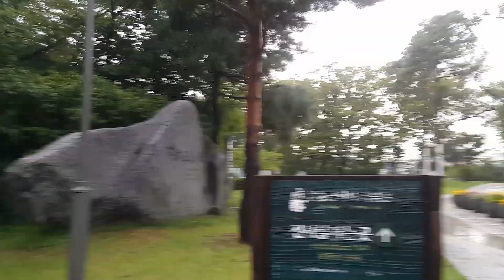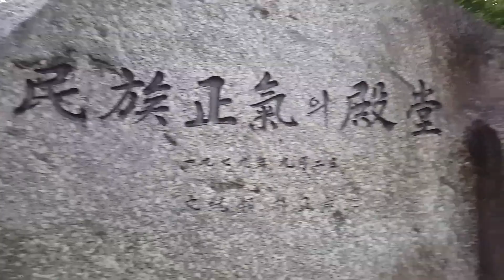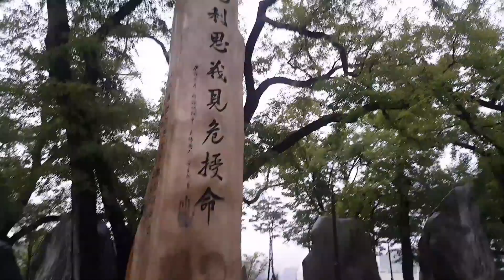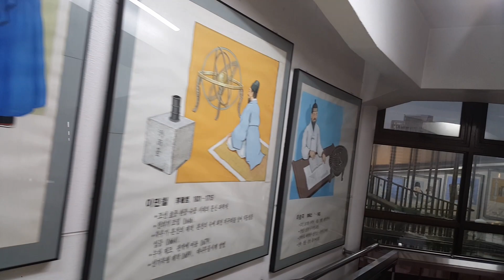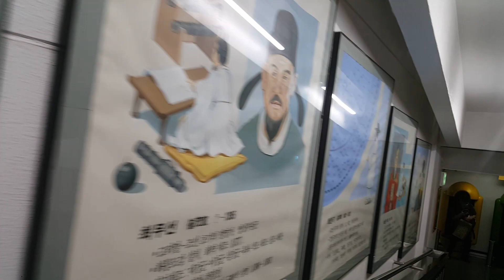개관 4일만에 임시휴관을 할 정도로 엄청난 인파가 몰렸던 남산 어린이회관 남산과학관 들어가 봅니다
70년대 어린이들의 꿈의 궁전이었던 (구)어린이회관 남산과학관에
관한 흥미로운 이야기와 남산과학관 구경